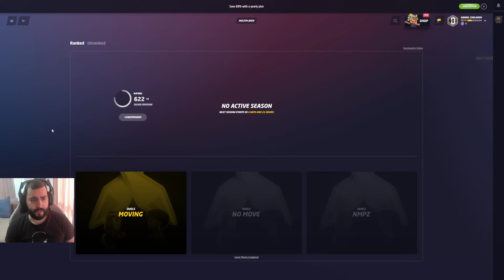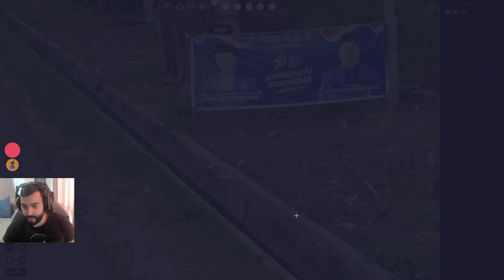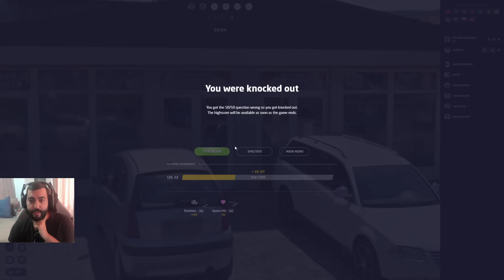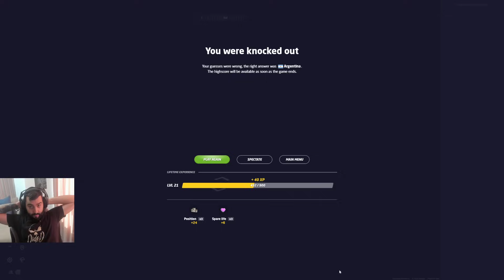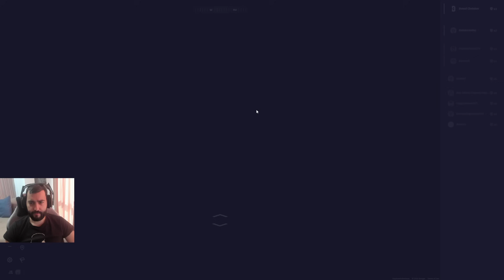ГЕОГЕСЪР! Е БАСИ ЯКАТА ИГРА!